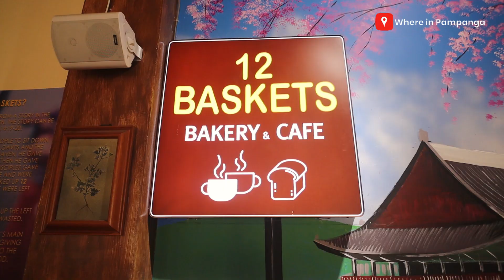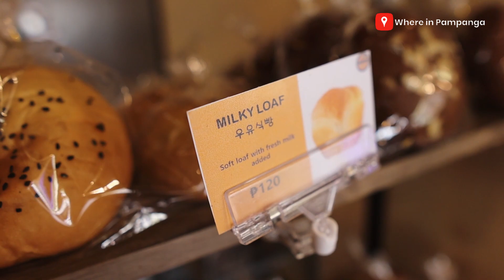Authentic Korean breads, cakes, and pastries here at 12 Baskets Bakery & Cafe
Abundant, Flavorful and FRESHLY BAKED!

🗺️ 361, St. Joseph, Tabun, Angeles City